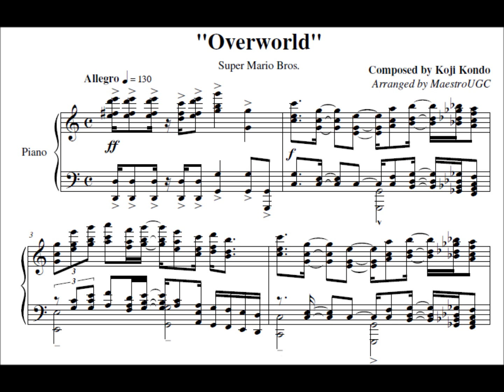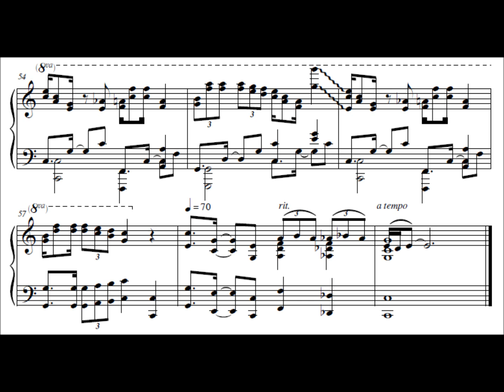Nintendo a la Cziffra: Super Mario Bros. - Overworld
Here's another revision. This was my second arrangement, so I figured it could do with a bit of sprucing up. Not too many differences btween this and the original arrangement, most of the channges were cosmetic to make the music neat and easy to read.